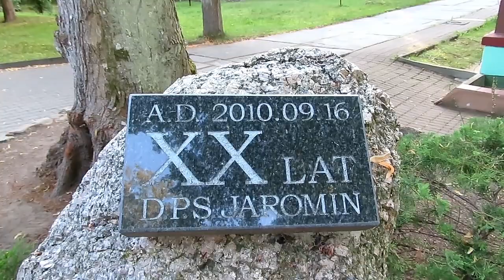Wieczorami gdy nie ma ludzi Maciulek lubi przesiadywać na dworze pod drzewem : 2.08.2019/19:06